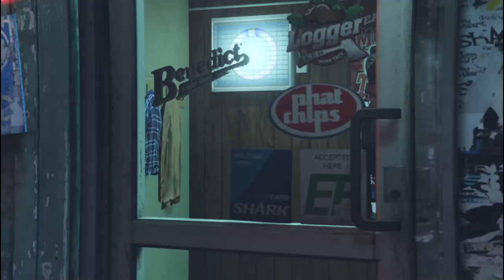GTA Online Lowriders - Funeral Party Mission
Hey guys, I'm Ghost. 👻

➥ MY PC Specs:
• INTEL® CORE I5 11400F 06 CORE PROCESSOR
• PNY XLR8 3200MHZ 16GB RAM
• MSI GTX 1050TI 4GT OCV1 4GB
• MSI SPATIUM M371 500GB M.2 NVMe